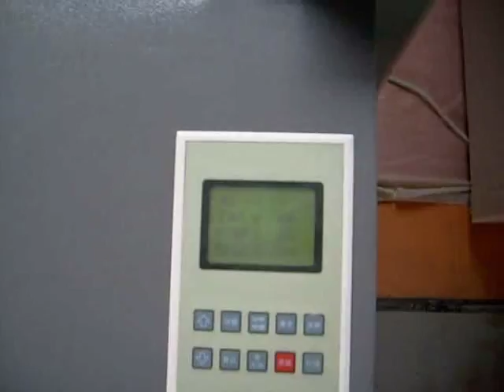FF860/1150 PS plate wash machine